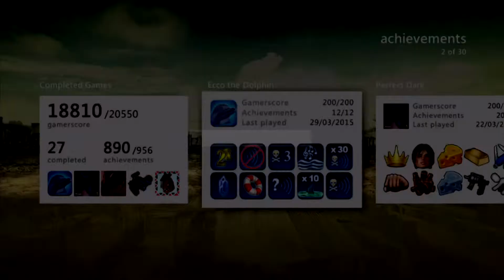Xbox 360 Roxio Capture Test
Testing out my Roxio device on an Xbox 360. Showing you all my achievement completions.

YouTube compressed the quality of this one! I promise you it was better before.